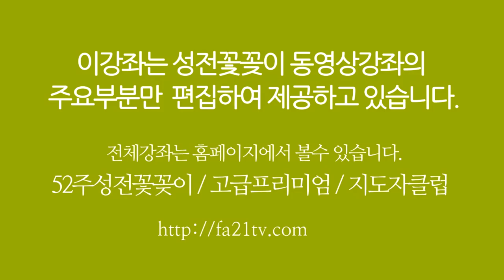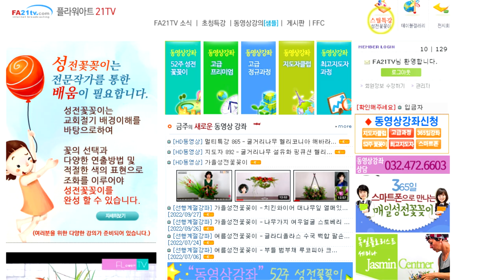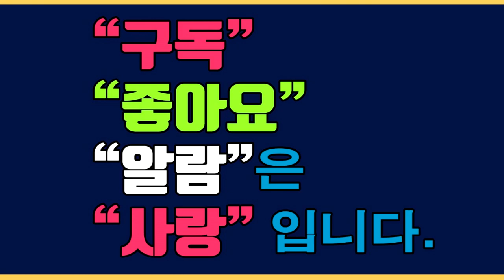신년 성전꽃꽂이 [지도자용 ]- 조유미 floraldesign 每週教堂花藝 화훼장식 ChurchFlower / 성전꽃꽂이 대표채널